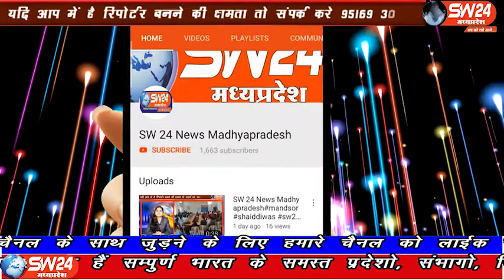Khandwa | SW 24 News Madhyapradesh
धनतेरस और दीपावली त्योहार की खरीददारी के लिए बाजार में बिना माॅस्क के आए नागरिकों को जागरुक करने के लिए घंटाघर चैक पर दोपहर में माॅस्क का वितरण किया गया। खंडवा ब्यूरो की रिपोर्ट